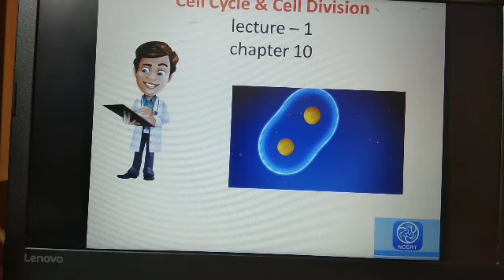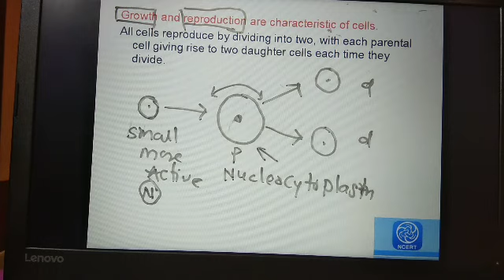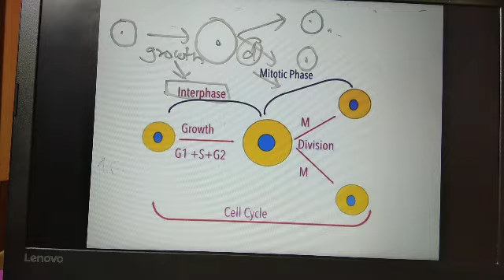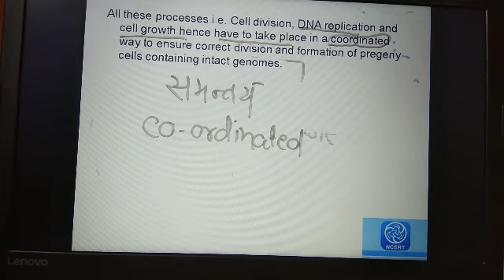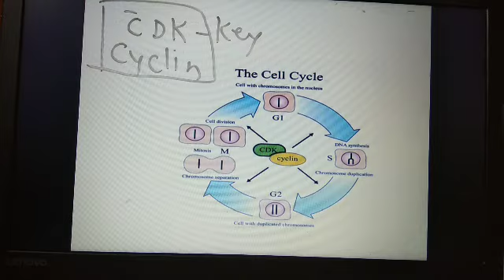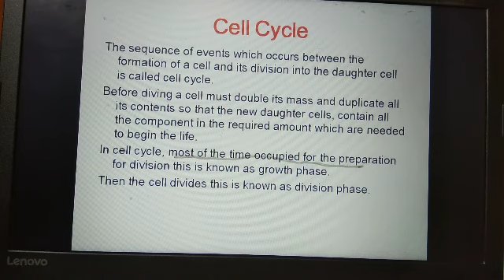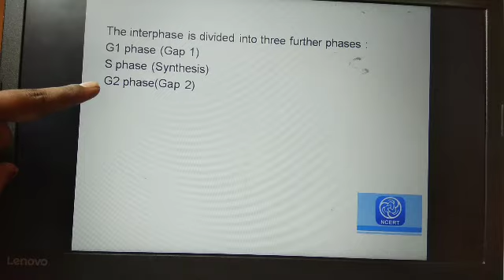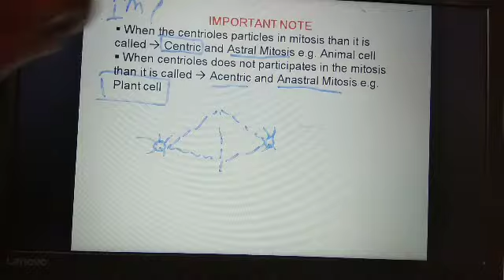Cell cycle and cell division Lecture 1